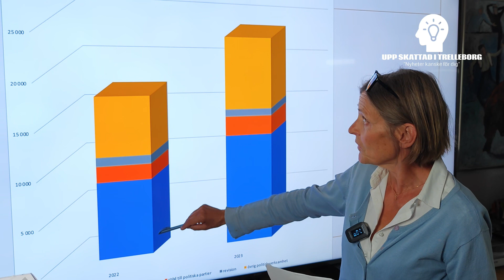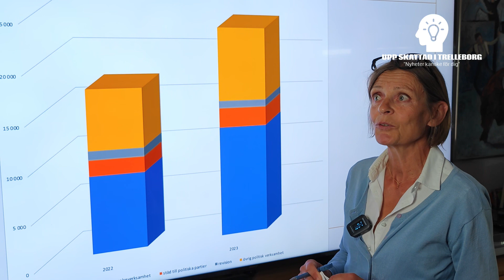50 miljoner mer kostar Trelleborgs politikerna under mandatperioden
50 miljoner kronor så mycket MER kommer politiker att kosta oss under mandatperioden efter att de har höjt sina arvoden. Pia Dahlbom har tittat mer på vad vi kunde fått för alla dessa pengar istället för dessa 50 miljoner.
UPPSKATTAD I TRELLEBORG "Nyheter kanske för dig"